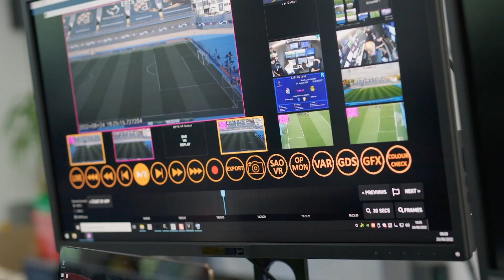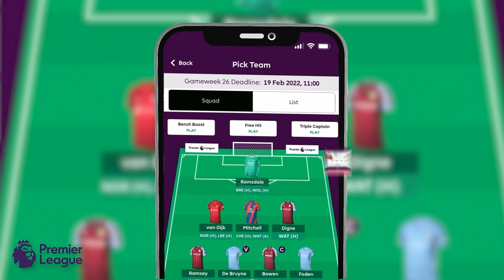CES® 2023 ステージショー：プレーデータから生まれる新たなスポーツエンタテインメント（音声解説付き）｜ソニー公式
CES 2023 ソニーブースで行われたステージショー「スポーツエンタテインメント」を振り返ります。

ソニーのスポーツエンタテイメント領域の取り組みについて、ソニーグループ傘下で審判判定支援サービスなどを提供するHawk-Eye InnovationsのCommercial DirectorであるJustin Goltz氏を迎えて語ります。
また、ソニーのスポーツ領域における、データを活用したメタバースにおける取り組みにも触れます。